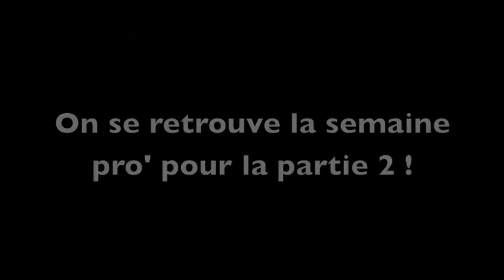FAQ PARTIE 1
Hello les chéries !

Je reviens ENFIN avec ma vidéo FAQ, vu toutes les questions que vous m'avez laissé, j'ai dû faire plusieurs parties de cette longue vidéo - 3 pour être précise - Voici la première, vous retrouverez les 2 autres les semaines suivantes. J'ai tourné en Décembre, d'où ma déco de Noël et le reste.

Merci à toutes pour vos questions. J'espère avoir bien répondu et il y en aura d'autres si vous aimez ce genre de vidéo. Des bisous, Charlie.

1. Quelle est ta couleur de cheveux ? Et comment te coiffes tu ?
2. Pourquoi es tu devenue make up artist ?
3. Où habites tu ? Où as tu étudié ? Est ce que tu as un copain ? Quelle marque de maquillage est ta préférée ?
4. Est ce que tu utilises des huiles essentielles ?
5. As tu testé la marque UNE BEAUTY ?
6. As tu Instagram ?
7. Si tu devais te battre pour une seule cause se serait laquelle ?
8. Que penses tu de la marque EYEKO ?
9. Quand et pourquoi as tu commencé Youtube ? As tu des frères et soeurs ? Quelle est ta passion ?

Mon Facebook les loulouttes : CharlieJane Make up